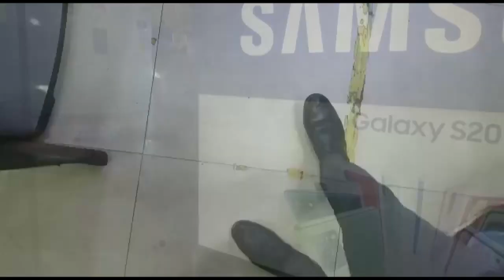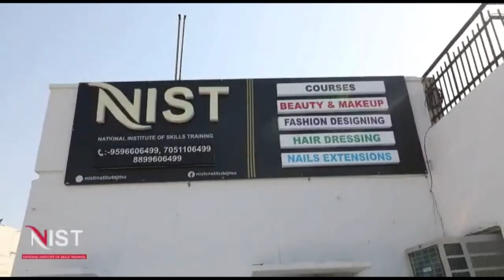ट्रैफिक पुलिस कर्मचारी ने मारा ऑटो रिक्शा वाले को थप्पड़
Traffic Policeman Slapped Auto Rickshaw Driver